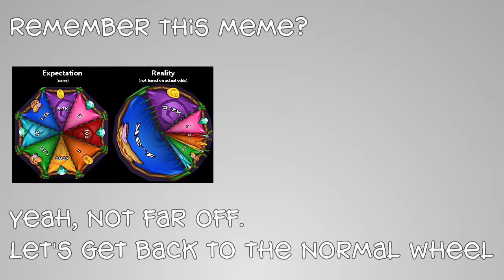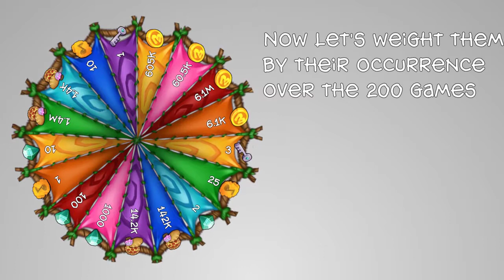The (old) Spinwheel is RIGGED!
Days and days of spinning the wheel and just when I'm ready to make this video...
...they REPLACED the SPIN WHEEL! big oof! 😒

Too much work in it to dismiss it, so let's have a look anyway 😆
Okay, so that shouldn't come as a surprise to anyone.. of course it's rigged.  But just how rigged is it?  Let's see if we can get some idea after 200 spins!

( Stuff! )

My Friend Code: 62376857NJ